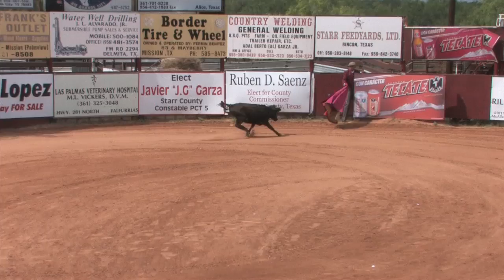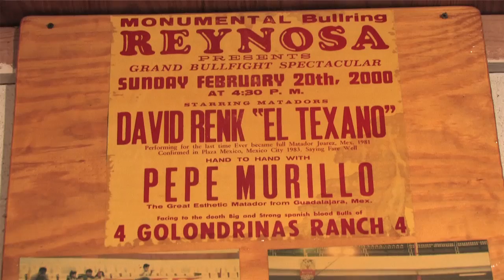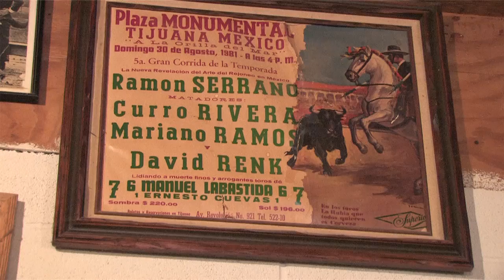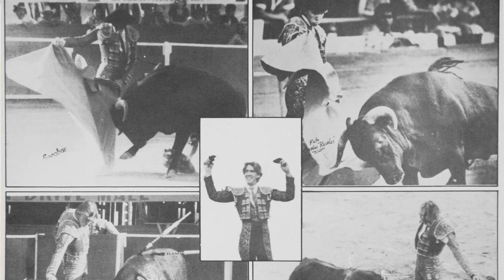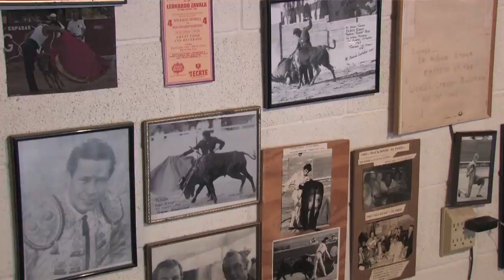Back Road Reporter - Bullfighting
Annie Studebaker takes you to a bullring in La Gloria, Texas. Enjoy the amazing sport of bloodless bullfights.